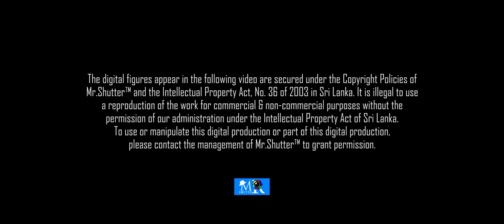SPLENDOUR '18 - Trailer #2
"SPLENDOUR '18" - The Brass Band Show, organized by the Senior Western Brass Band of Sri Sumangala Girls School Panadura was held in 14th of January, 2018 at Nelum Pokuna Mahinda Rajapaksa Theatre.